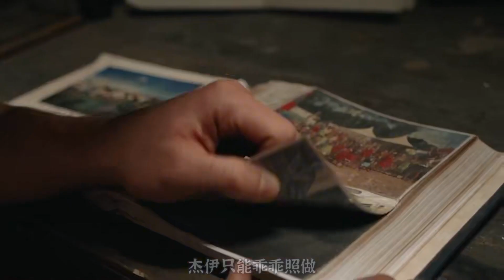男孩被變態圈養二十年，二十年后變成了蒙面殺人狂，《挑戰》。